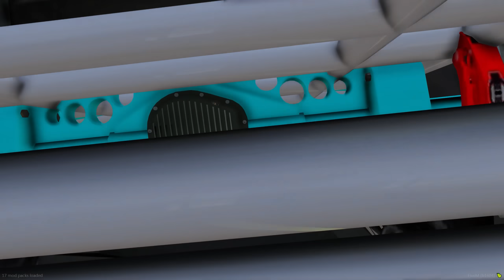НАШЕЛ ОГРОМНЫЙ БИГФУТ НА ФЕРМЕ! БИТВА АВТОУГОНЩИКОВ В ГТА 5 ОНЛАЙН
🎮Сегодня поиграем в GTA 5 Online с рубрикой БИТВА АВТОУГОНЩИКОВ, в которой мы должны спрятать тюнингованные машины, а далее за 7 минут отыскать тачки соперников. Какую машину находим, ту и забираем себе, чтобы далее её протюнинговать и устроить на ней испытания! Кто победит сегодня в видео?

На канале также👇:
🚘прячь ищи
🚖битва автоугонщиков
🚎битва эвакуаторов
🚔битва воров
🚀эксперимент
📸найди по фото
🎢скилл тест
🛬спуск без тормозов